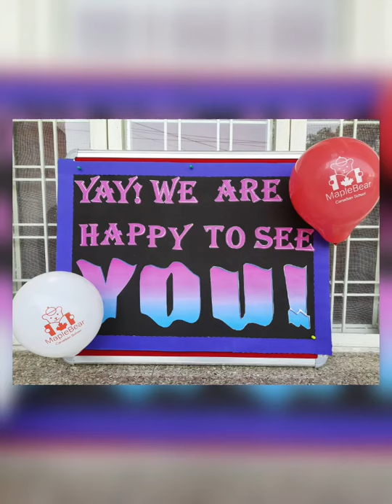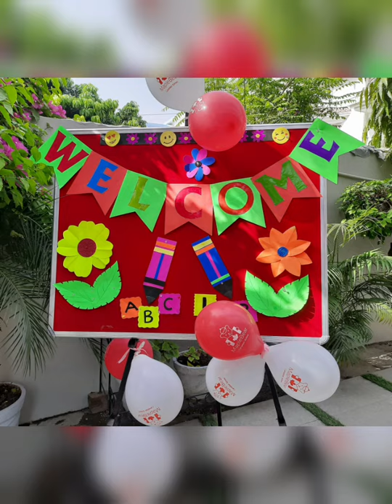🥳🥳🎉🎊 Aaradhya's Graduation Day🎊🎉🥳🎊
🥳🎉🎊 Aaradhya is now in Class First. Students giving online dance performances in Graduation Day. Joyful Video. Never Seen Before🎊🎉🥳